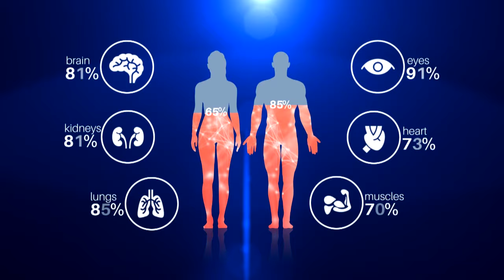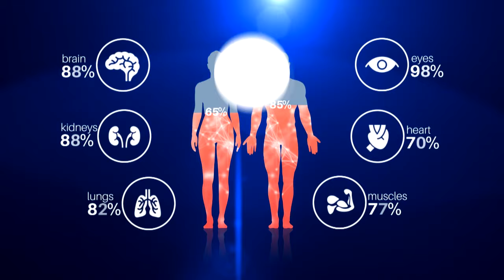Sista Afia On The Etisen Show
PLEASE NOTE: Unauthorized upload of this video unto any YouTube channel is prohibited. (C) 2021.  Mzbel Music.

Like my Facebook Page - @goddessmzbel

Channel managed by kofighozt